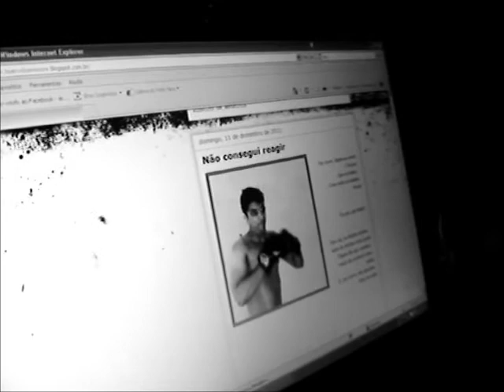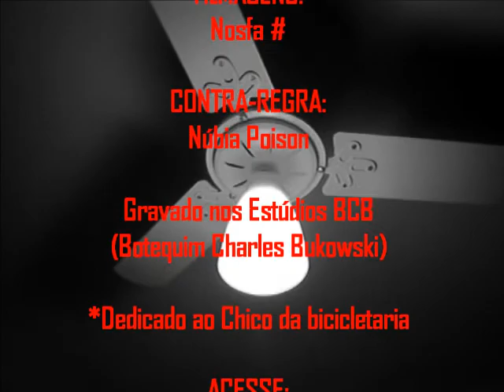Making off ZUMBI SOUL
DIREÇÃO: Edy Wood
Gravado nos ESTÚDIOS BCB.
ZUMBI SOUL: Savok Onaitsirk, Mestre Edu, Lou Marciano James.